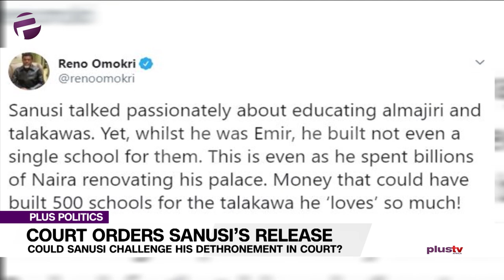Federal High Court, Abuja, Orders Sanusi's Release From Detention And Confinement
The dethroned Emir of Kano, Muhammadu Lamido Sanusi the second, has left his place of detention in Awe, Nasarawa state, after The Federal High Court in Abuja ordered his release from detention and confinement imposed on him by the Kano state government.

Joining the studio live Obi Ajegbo, a Legal Practitioner and via phone call, Public Interest Lawyer, Pelumi Olajengbesi.